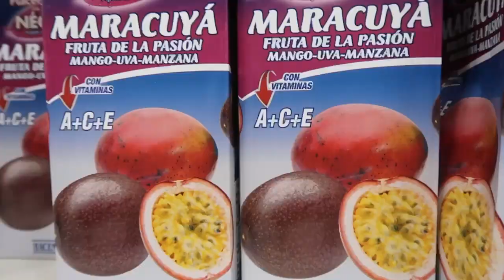Tenerife - Shopping, Exploring, Bars & More 🛍🌴💕 (Day 2)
Hello, everyone! 🌴✈️🤍

I hope you enjoyed my video, as much as I enjoyed making it for you guys x

🌺 Tenerife shopping, exploring, bars & more! Day 2. I will try my hardest to edit and upload the following day I record for you guys, but annoyingly we don't have wifi in the apartment so having to use the lobby wifi and sometimes our balcony, it depends when it wants to work annoyingly, to edit and upload, so may have a few delays, so sorry all! I know some of my videos are jumpy and I do apologise, sadly I can't do anything about it as my phone recordings are messing with the go pro and camera footage, so sorry x

Credit: to the music artists of any background music ❤︎

🌺 If you would like to follow me on any of my social medias:

Alissa xoxo